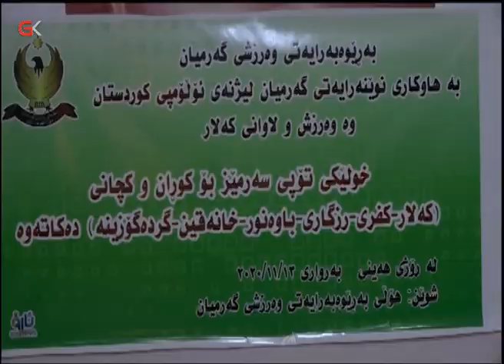لەكفری كۆتایی بەدوو خول هات